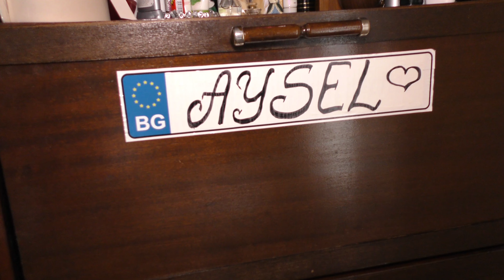Prenses Aysel Doğum Günü Partisi Kazanlak FULL HD 4K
boji kral
tel 📞.0893817134
 Video; Bozhidar